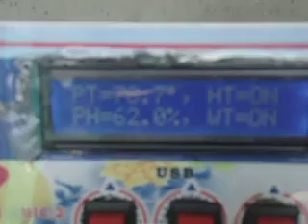বড় মেশিনের আধুনিকতার ছোয়া ছোট মেশিনে 01772909868